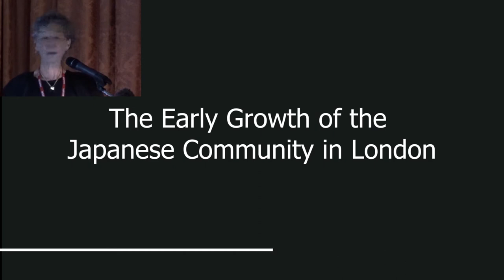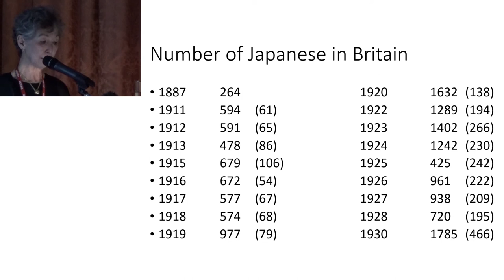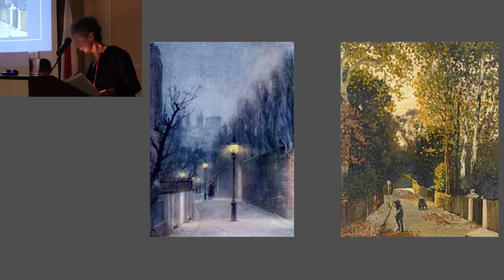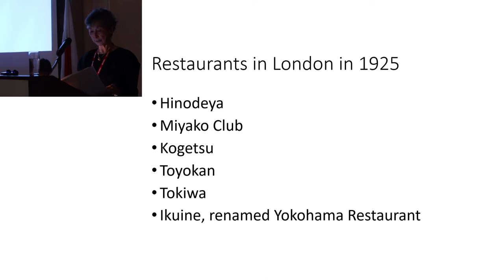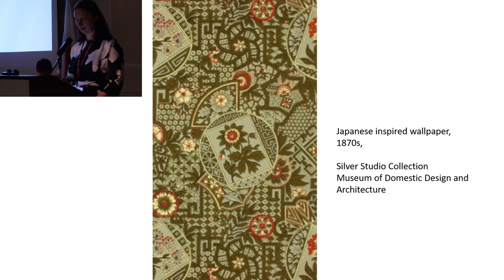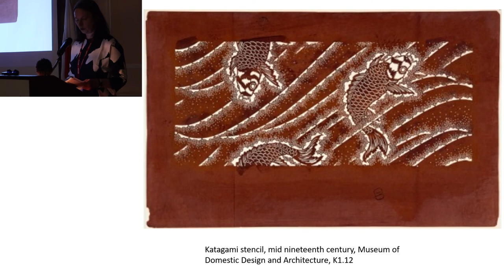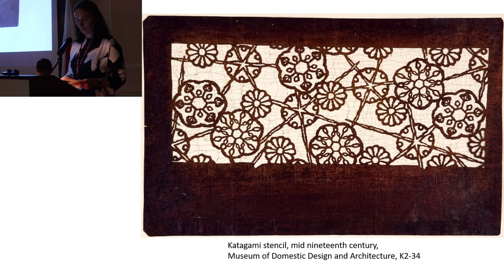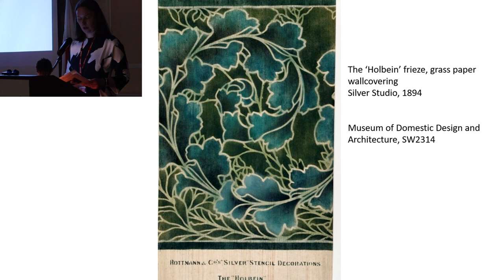'The Craze for Japan' Presentations - 8 November 2022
In conjunction with exhibition 'The Craze for Japan in Victorian and Edwardian Britain', the Embassy held an evening of presentations on 8 November 2022.
00:00

00:17 Writer and historian Dr. Keiko Itoh, author of the book 'The Japanese Community in Pre-war Britain: From Integration to Disintegration', explains how the Japanese community grew in this country from the late 19th century onwards.

23:05 Dr. Zoe Hendon, Head of Collections at the Museum of Domestic Design & Architecture (MoDA), describes how Japan influenced designers in Britain in the 1890s with a special focus on the Silver Studio.

'The Craze for Japan in Victorian and Edwardian Britain' was co-produced with the Japanese Gallery Kensington and featured exhibits generously loaned by the Japan Society the Sainsbury Institute for the Study of Japanese Arts and Cultures Hammersmith & Fulham Library and the Lansdowne Club